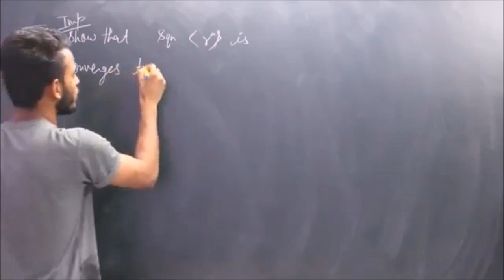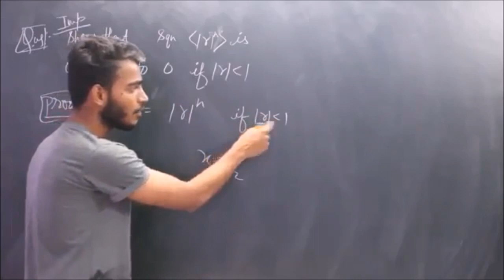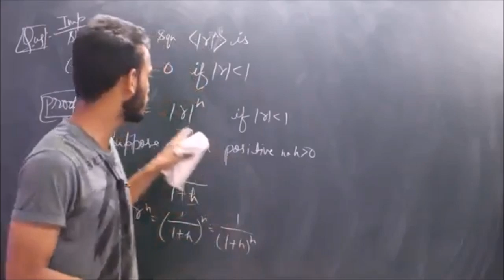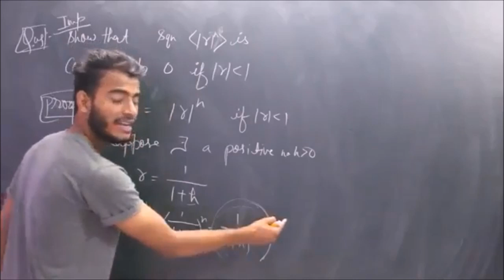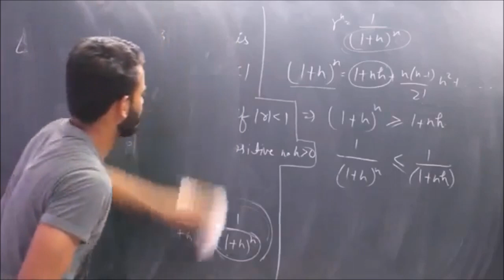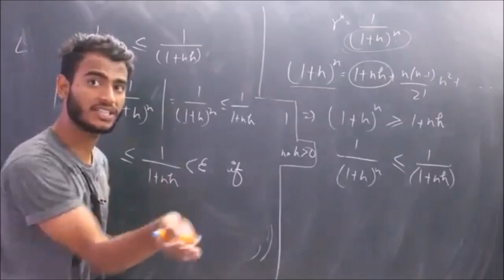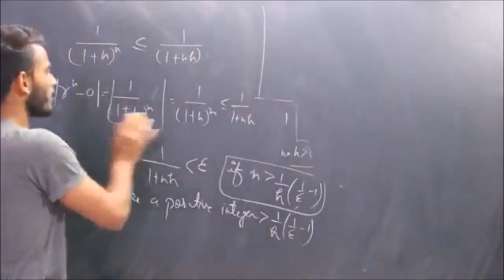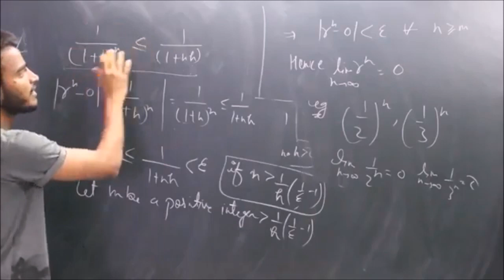SEQUENCE || PART 24 || CSIR NET || IIT JAM || TIFR || NBHM || DU || BHU || SAU || CUCET